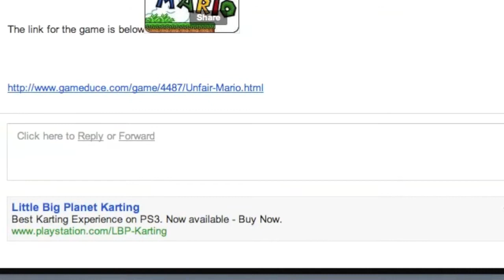my cousin killed the creator of unfair mario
My cousin was sent to jail now i'm FOREVER ALONE!